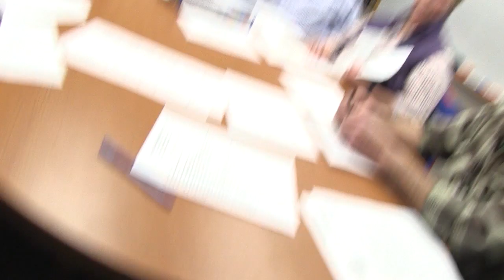Deerfield Selectboard - February 26, 2016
A meeting of the Deerfield Selectboard recorded on Friday, February 26, 216 at the Deerfield Town Hall.